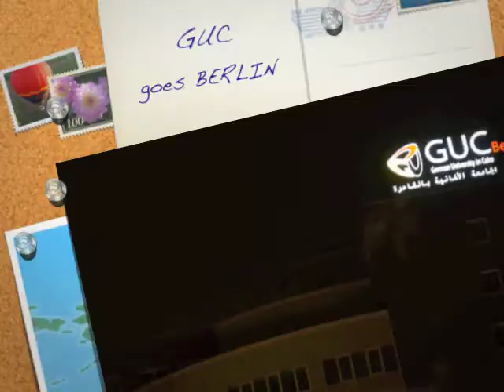GUC Campus Berlin Experience